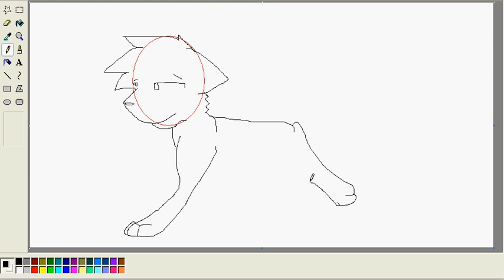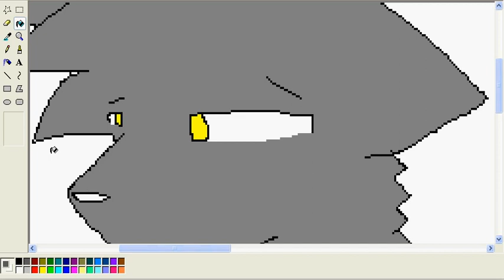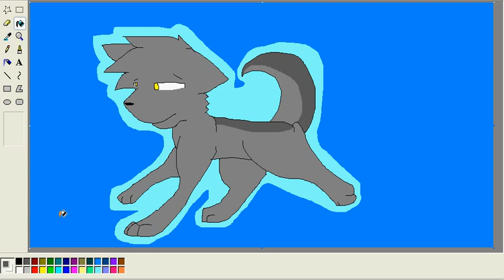Graystripe speedpaint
So I know I have not been doing a lot at the moment so here is a Graystripe speedpaint XD